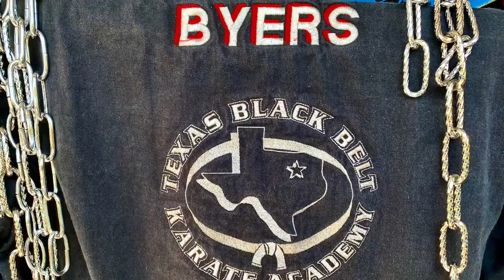Guy Mezger and Barry Byers Kickboxing Exhibition 1988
Kickboxing with Legends and Pioneers of Martial Arts